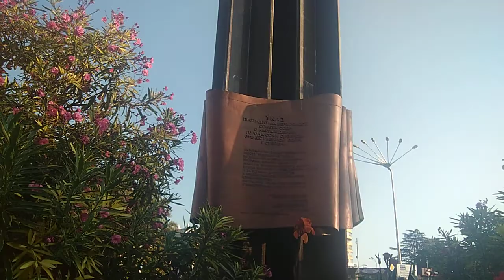ЭКСПРЕСС ПРОГНОЗ НА ЕВРО 2020 С КЭФОМ 1000!